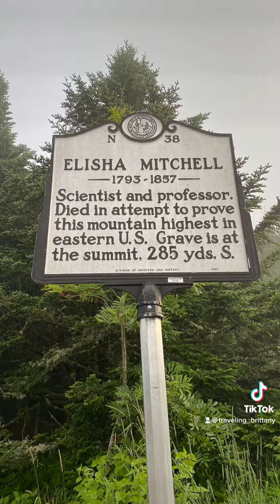Mount Mitchell State Park